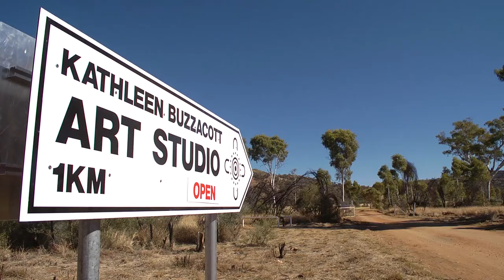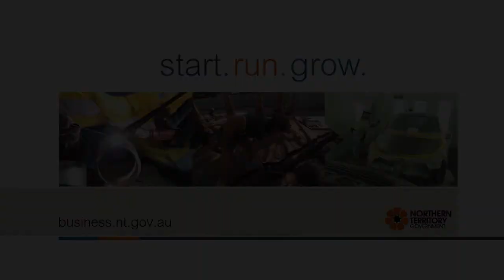Business Testimonial - Kathleen Buzzacott